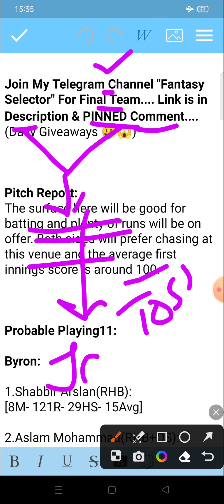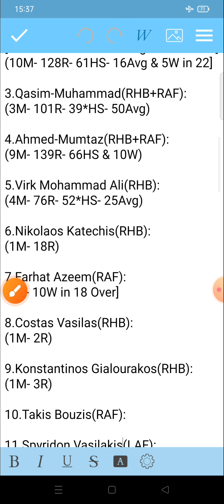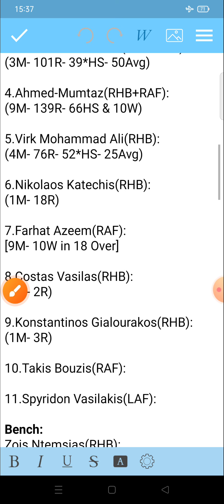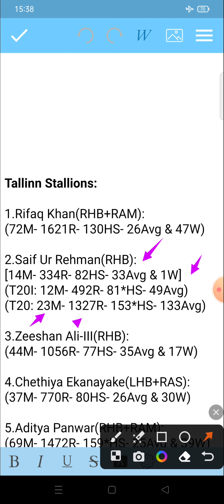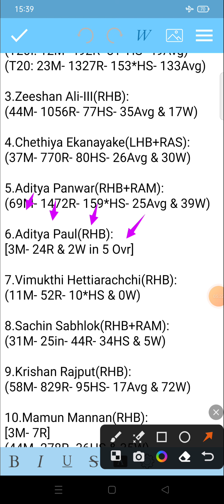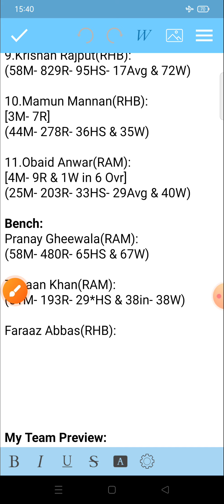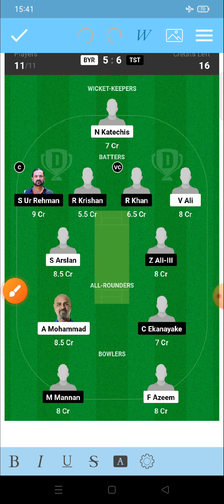BYR vs TST Dream11 Team | BYR vs TST European Cricket League T10 Match Today Dream11 Team Prediction